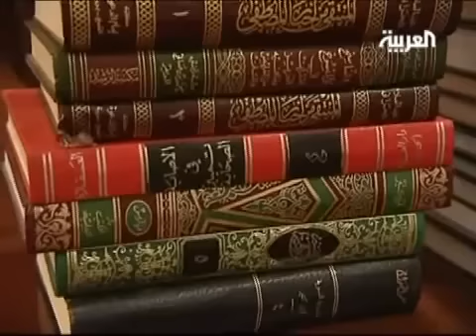مقابلة خاصة - المجرم الساعدي القذافي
مقابلة خاصة - المجرم الساعدي القذافي مقابلة يوم 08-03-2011